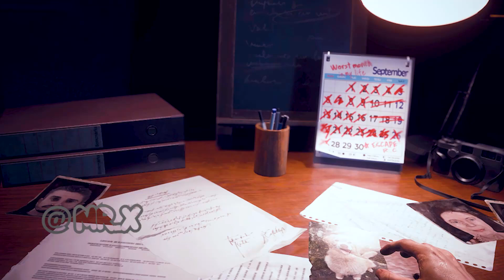Resident Evil 3 Remake Jill as White Dancing Queen